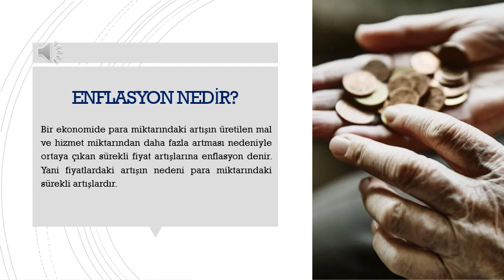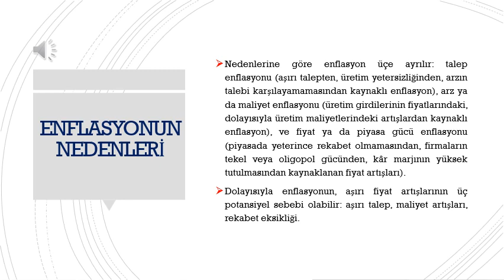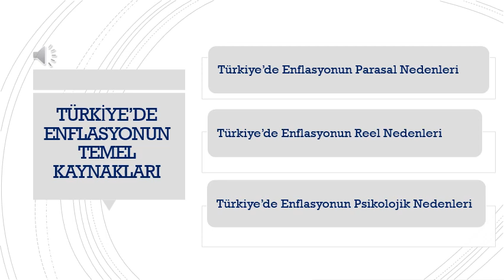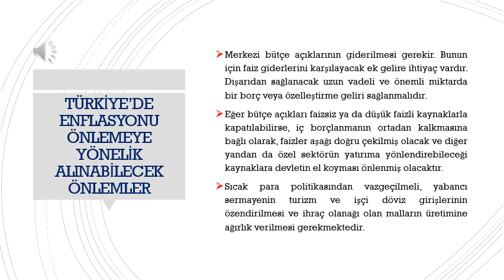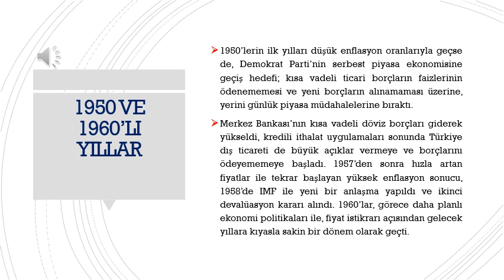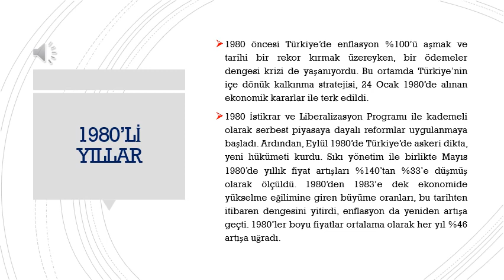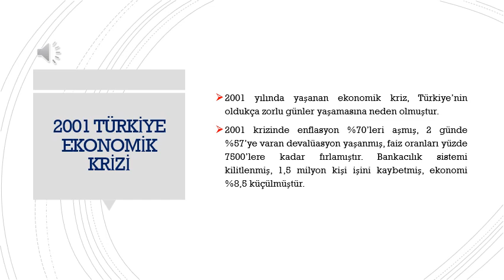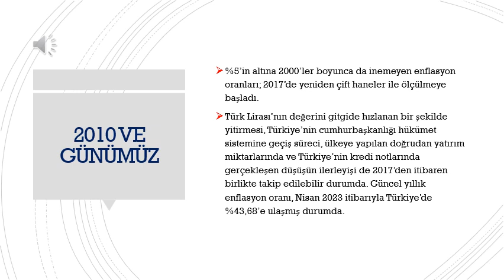Türkiye'nin Kronik Sorunu Enflasyon mudur?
Özlem Tüzel